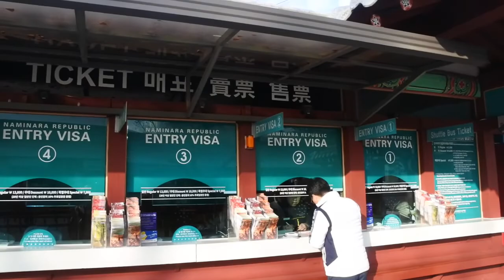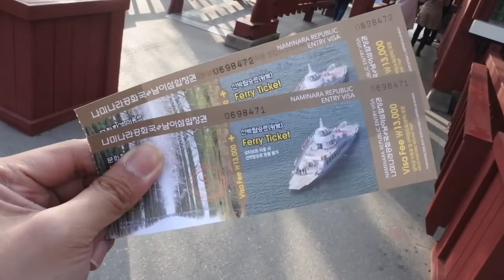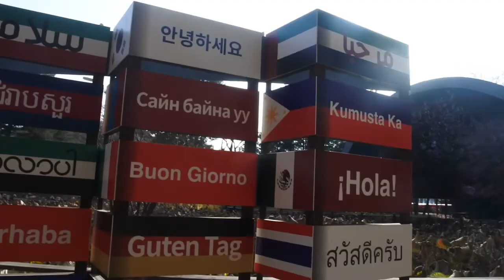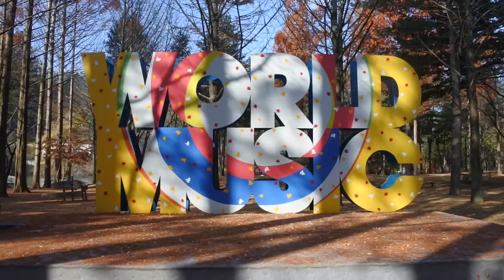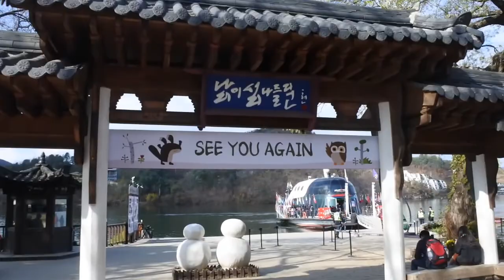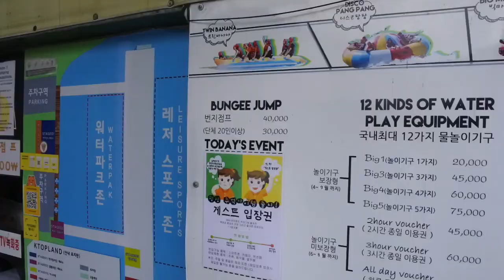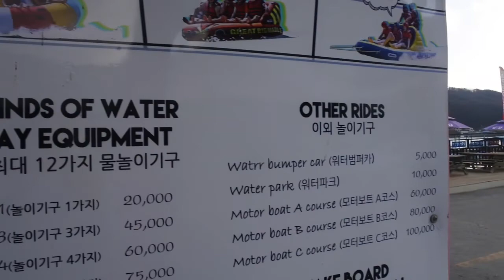travel Vlog goes to Nami Island!!!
this is me mga Bes tryin' to be a youtuber and welcome to another vlog episode here in South Korea.